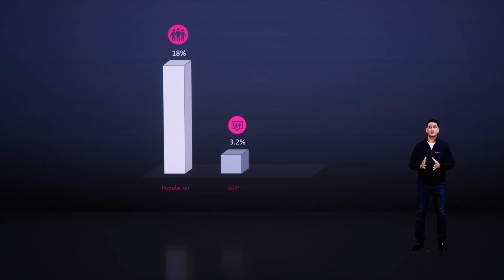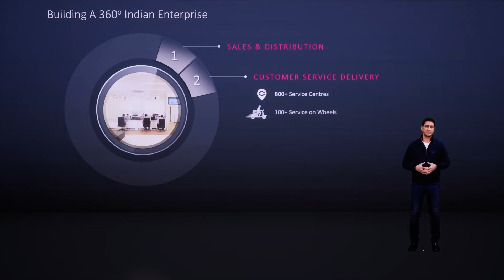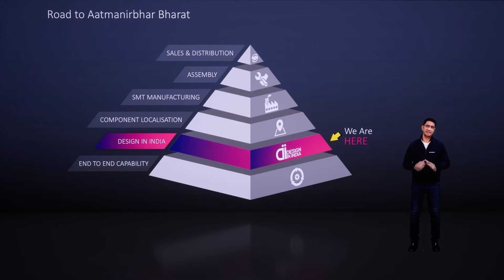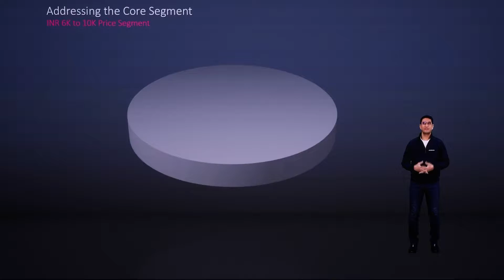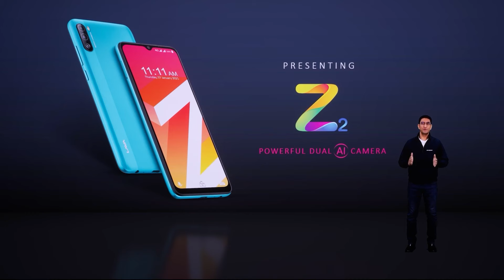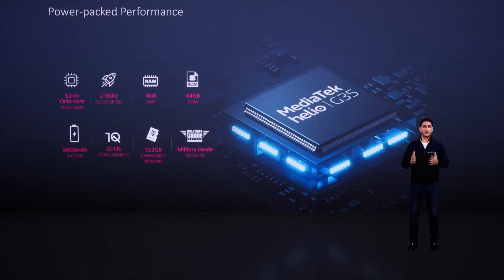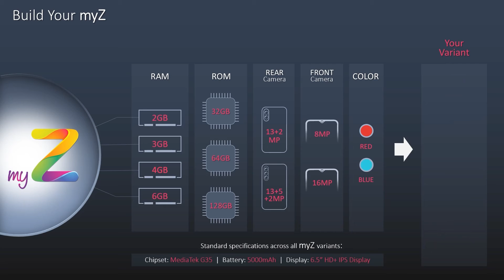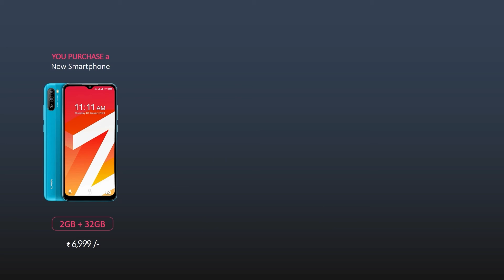LAVA English HD | Virtual Event Launch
Experience the next level of digital education with LAVA English HD in our exclusive virtual event! This event introduces the innovative features of LAVA English HD, designed to enhance language learning through cutting-edge technology and interactive content. Join us as we explore how LAVA is revolutionizing education with its user-friendly and immersive learning platform.